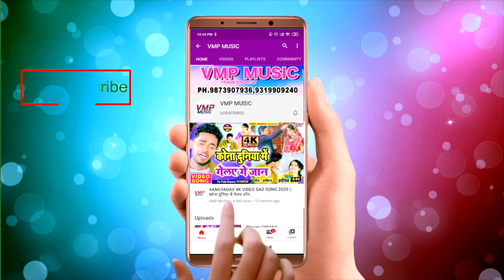न्यू मैथिलि 4K VIDEO SONG 2021 || मिलेला आ रतिया || SINGER || RAVI YADAV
Video Credits :

Title Song :- || मिलेला आ रतिया
Singer :-   RAVI YADAV
Director :-  VMP TEAM
Recording  :-   VMP MUSIC RECORDING STUDIO DELHI

Category : Music